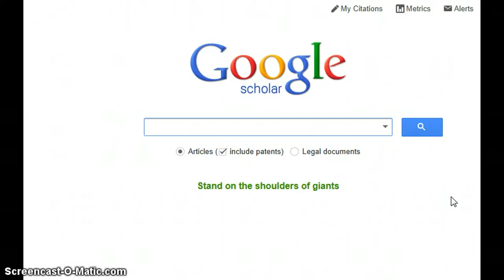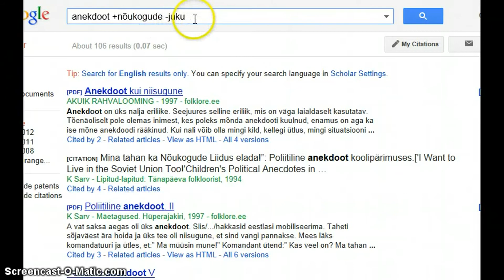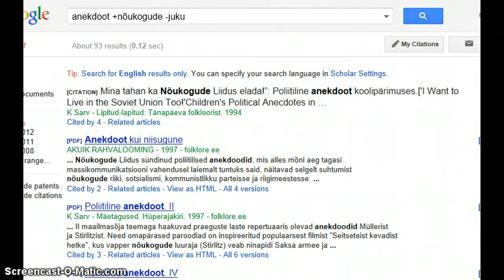Google Scholar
Artikli otsing Google Scholar abil